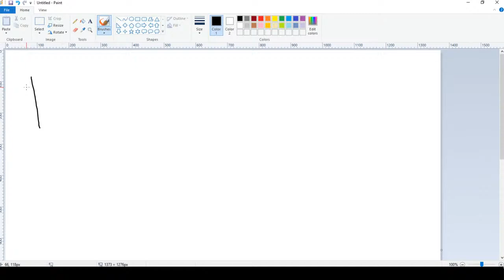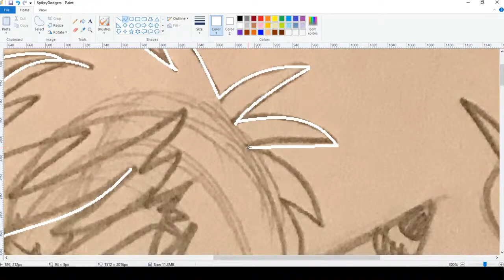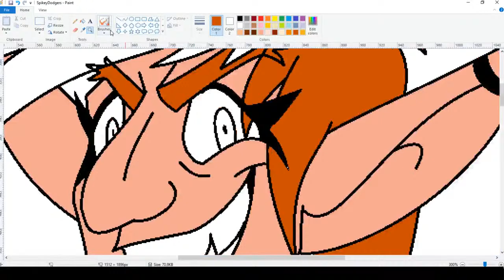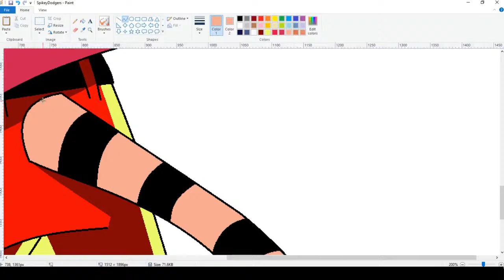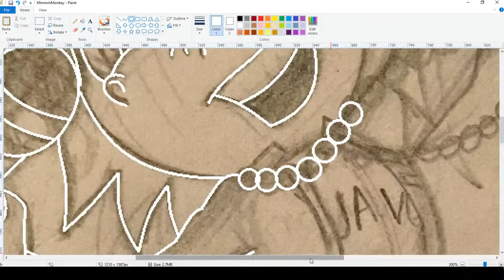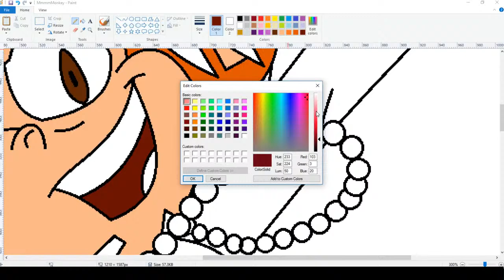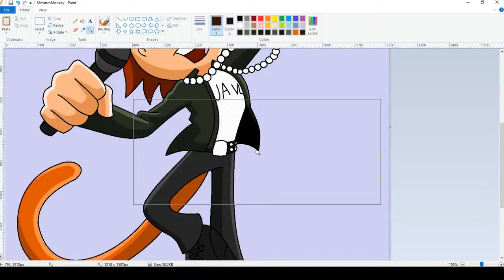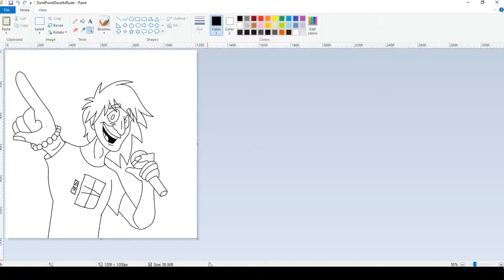Dave Rodgers Day 2021 - A Birthday Celebration!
Welcome to the celebration of Dave Rodgers’s birthday! Join me as I draw several pieces featuring the king of eurobeat and chat with some friends! Maybe the birthday boy himself might pop in too!

My stream guests:
Creepy “Queen of Ace”
MandieNRG
Super Phil
Odyssey Eurobeat
Chris Lamiann
EurobeatGlow
Twilight Homunculus
Speedy Wheelpower
SuperEuroJimmy
Darksaenum

Follow Dave Rodgers!